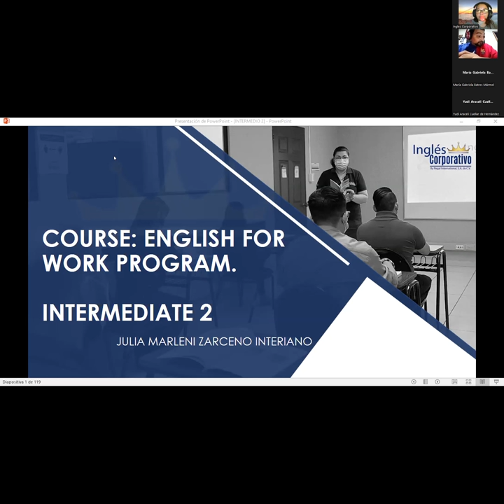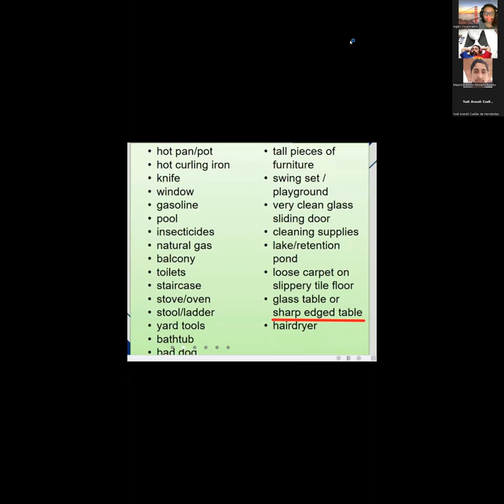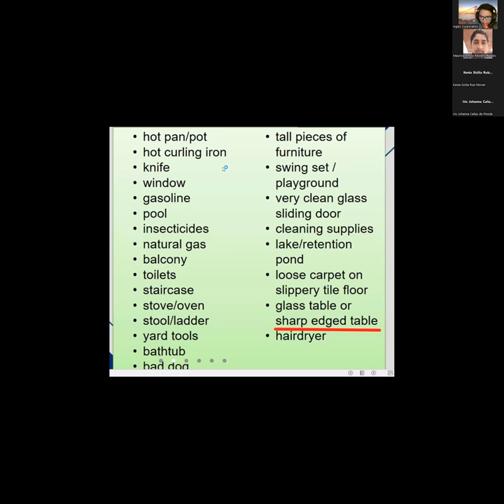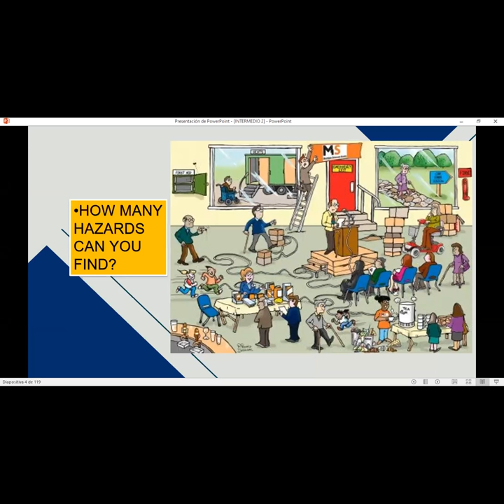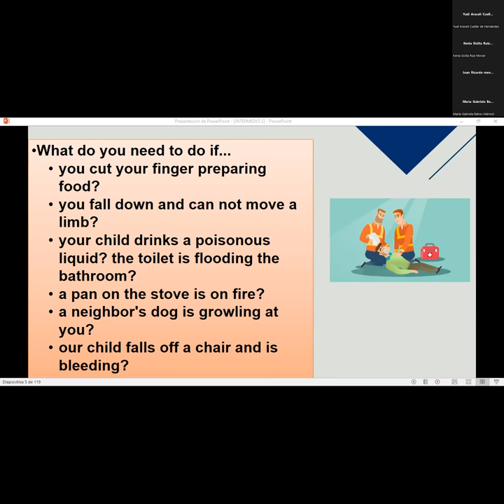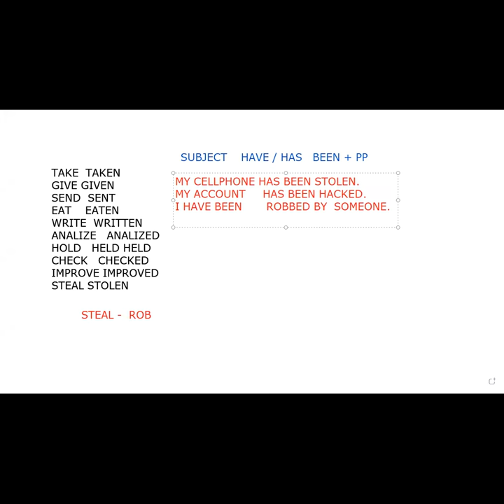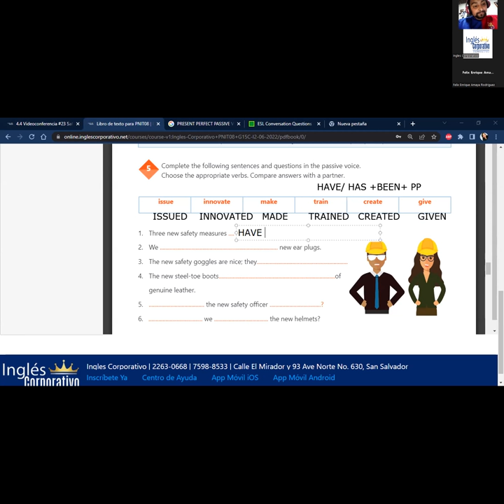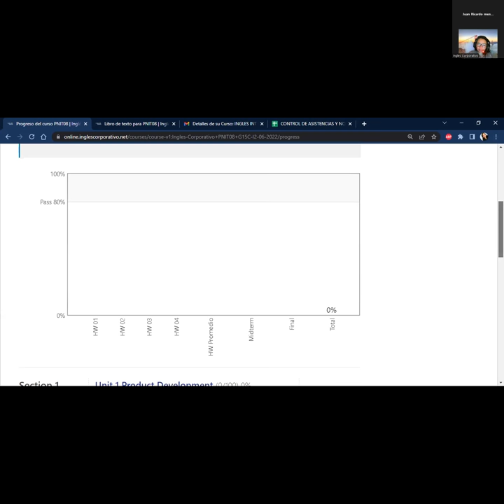Inglés Corporativo- 7/16/2022 4.4 Videoconferencia #23 Safety measure manual conversation.